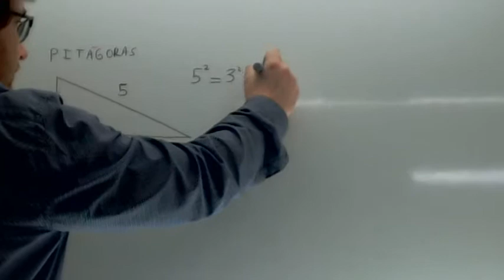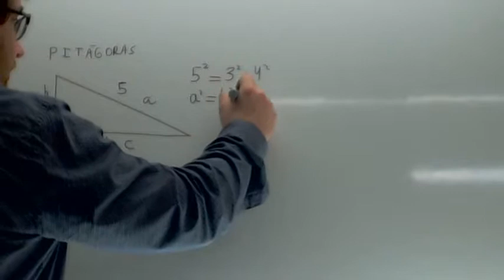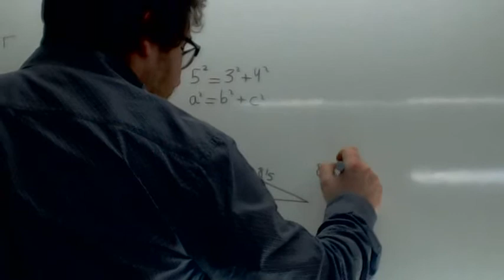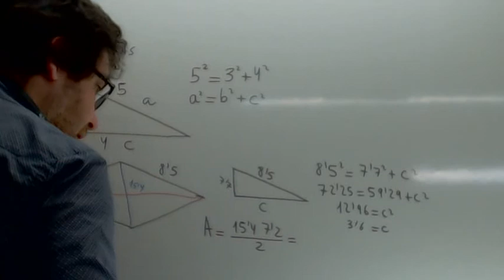Teorema de Pitagoras Calcular diagonal de un rombo Usero